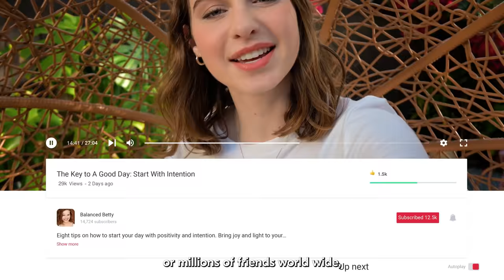Introducing the New Nikon Z 30: Built for Content Creators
Creator ready. This is the new mirrorless Nikon Z 30. Built with the features content creators, vloggers and streamers need:
- Our lightest, most compact mirrorless camera yet, designed for comfort and ease of use
- Professional 4K quality with soft, blurred backgrounds to draw viewers in
- Fast and reliable AF tracks your eyes to keep you in focus as you move around
- Red REC light on the front of the camera so you always know when you’re recording
- Amazing low light performance for high quality footage at night and indoors
- Front-facing swivel touchscreen so you can see yourself while you are recording
- Let the Z 30 roll for over 2 hours, so you can record each take without having to start and stop the camera
- Power your Z 30 for hours via USB for continuous streaming

Build your own Z30 Creator Kit with the essential accessory kit for content creators